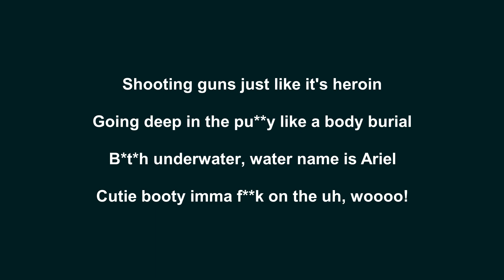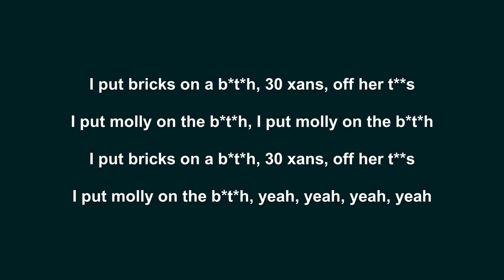XXXTENTACION - Xxxanaxx (Lyrics)